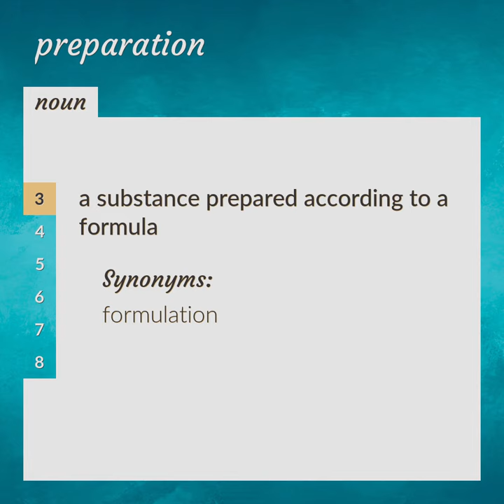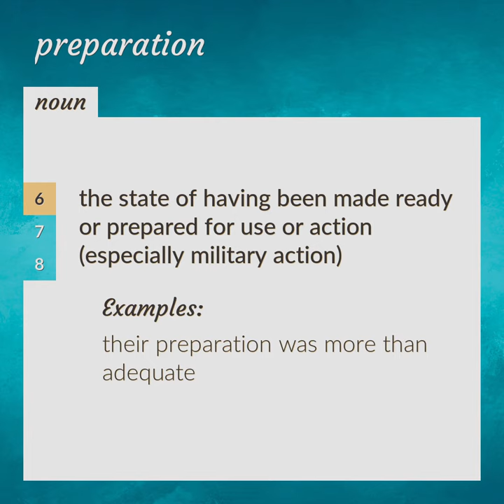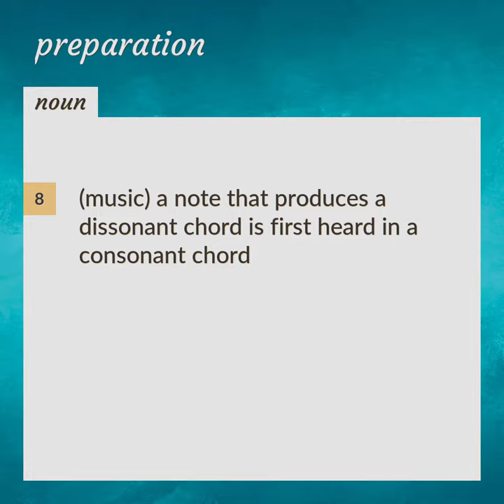Preparation | meaning of Preparation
What is PREPARATION meaning?